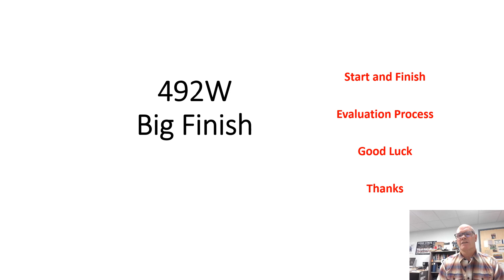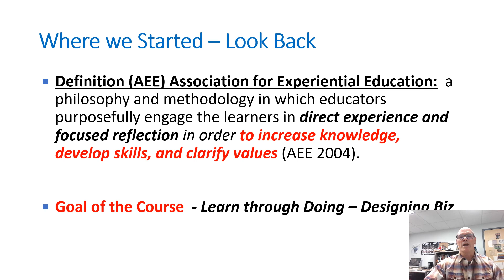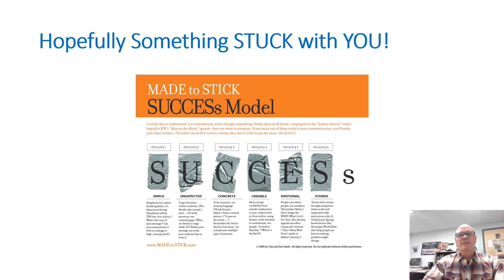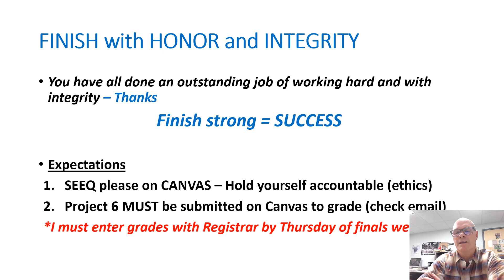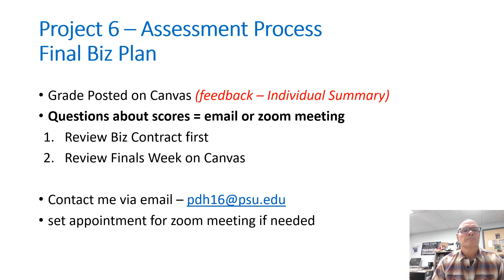492W L15 Big Finish - Last Lecture